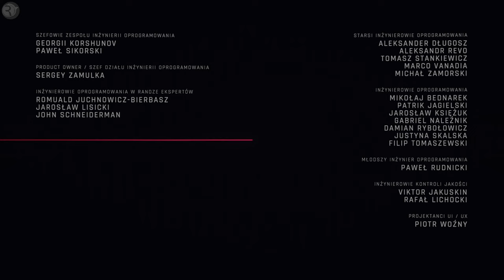Cyberpunk 2077 Widmo Wolności PL | 🎞 #39 | Zakończenie widma wolności - zdrada Reeda cz.2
📢 Informacje o grze:
Cyberpunk 2077 to rozgrywająca się w otwartym świecie przygoda, w której jako najemnik stajesz do walki z siłami trzęsącymi Night City. Stwórz postać i zdefiniuj własny styl gry, rozsławiaj swoje imię i odblokowuj cybernetyczne ulepszenia. Relacje, które zawiążesz, i wybory, które podejmiesz, wpłyną na twoją opowieść i historię potężnego miasta przyszłości. Tu rodzą się legendy. Jaka będzie moja?

A teraz zakazy:
⛔ Nie zwracaj się do mnie "Ej" jest to brak szacunku i kultury osobistej, dlatego tego nie akceptuję
⛔  nie pytajcie się o moje życie prywatne - uszanuj ją !
⛔  nie reklamuj swojego kanału, chyba że uzyskasz pozwolenie
⛔  nie hejtujcie!

ℹ️ Mój komputer

🔧 Komputer:
🖥️ Płyta główna: MSI MAG Z690 TOMAHAWK WIFI DDR4
🖥️ Procesor: Intel Core i7-12700K, 3.6 GHz
🖥️ Pamięć: Crucial 64GB (2x32GB) 3200MHz CL16 Ballistix Black RGB
🖥️ Karta graficzna: MSI GeForce RTX 3080 GAMING Z TRIO LHR 10GB GDDR6X
🖥️ Dysk twardy: Samsung 2TB M.2 PCIe NVMe 970 EVO Plus x2
🖥️ Chłodzenie: be quiet! Pure Loop 360mm 3x120mm
🖥️ Zasilacz: be quiet! Straight Power 11 850W
🖥️ Obudowa: be quiet! Silent Base 802 Window

🔌 Peryferia:
🎮 Monitor: LG 27GL850-B NanoIPS HDR10
🎮 Monitor: AOC CQ27G2U Curved
🎮 Klawiatura: Razer Ornata V2
🎮 Mysz: SteelSeries Aerox 5 Wireless
🎮 Kierownica: Logitech G29
🎧 Słuchawki: SteelSeries Arctis 7
🎤Mikrofon: Novox NC-1 CLASS
🕹️Joystick: Thrustmaster TCA Sidestick Airbus Edition
🎮 Kontroler: Thrustmaster TCA Quadrant Airbus Edition + Quadrant Add-On
🎶🎶Wykorzystana muzyka:
NoCALib

Watch:  • Jim Yosef - Volcano (feat. Scarlett) ...